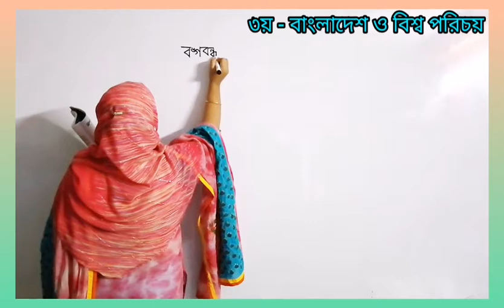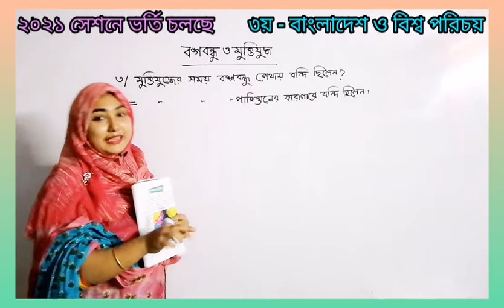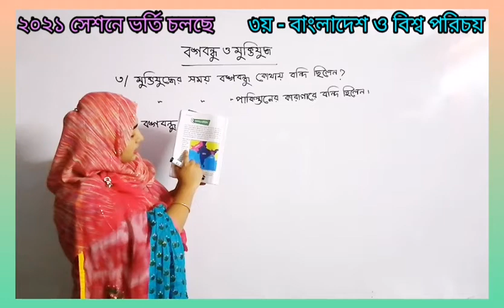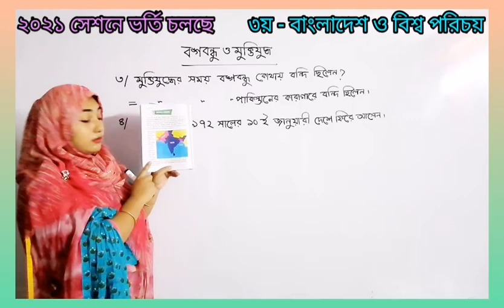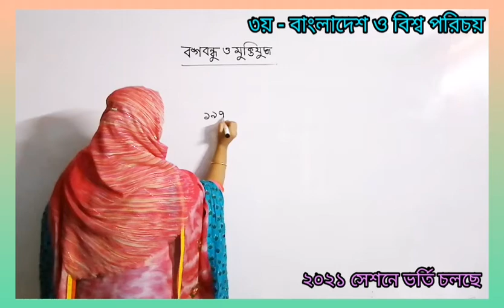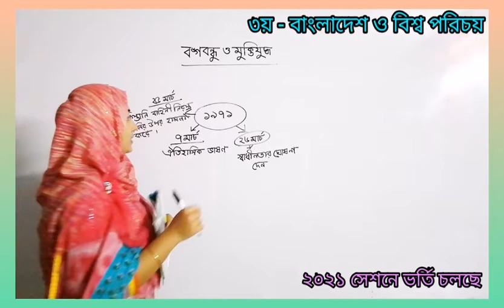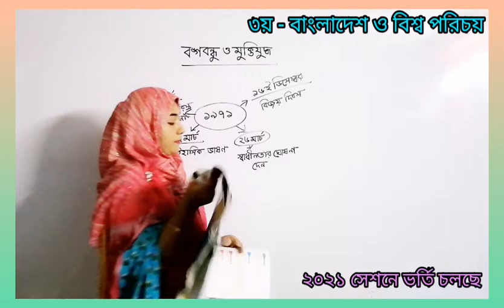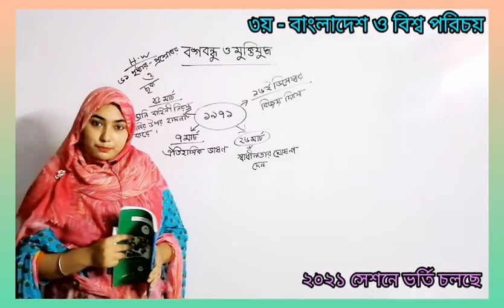৩য়,বাংলাদেশ ও বিশ্ব পরিচয়,১০ম অধ্যায়, বঙ্গবন্ধু ও মুক্তিযুদ্ধ (ছোট প্রশ্ন ও ছক পূরণ)